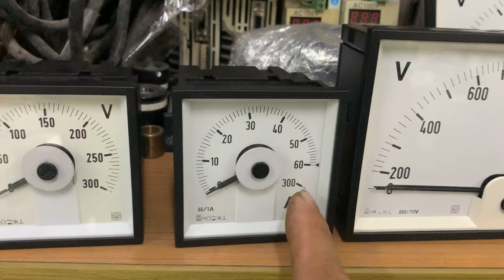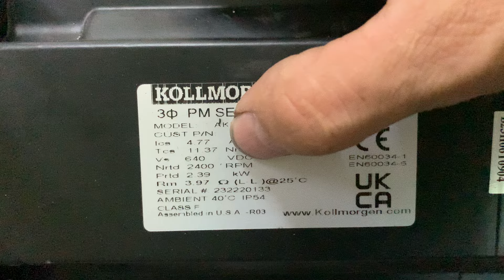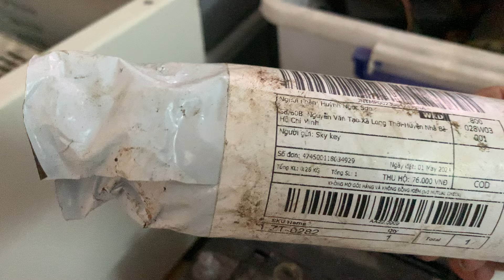Xả kho : nâng hạ USA 500kg, motor 12v chế tời (0965503208)